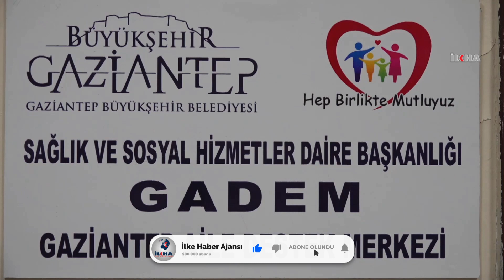Gaziantep'te 4 bin çift, danışman desteği ile boşanmaktan vazgeçti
Gaziantep Büyükşehir Belediyesi bünyesindeki Gaziantep Aile Destek Merkezi (GADEM)'ne ailesel problem nedeni ile boşanma sürecine giren 4 bin 856 çift başvurdu.

Değerli İzleyicilerimiz;

TÜRKÇE

KÜRTÇE-KURMANCI

ARAPÇA

İNGİLİZCE

FARSÇA

KÜRTÇE-SORANİ